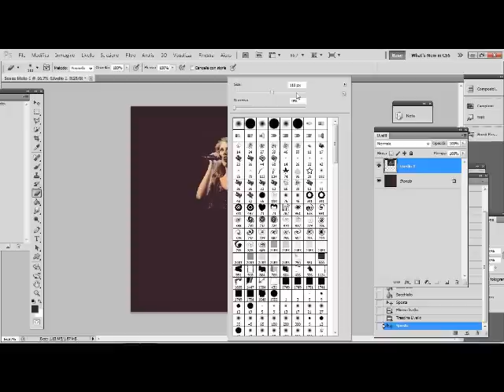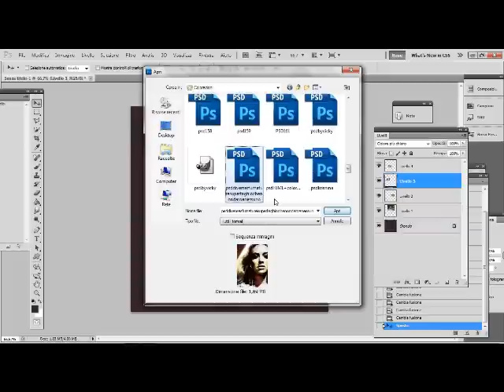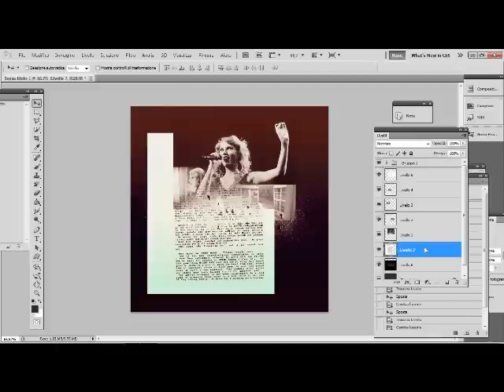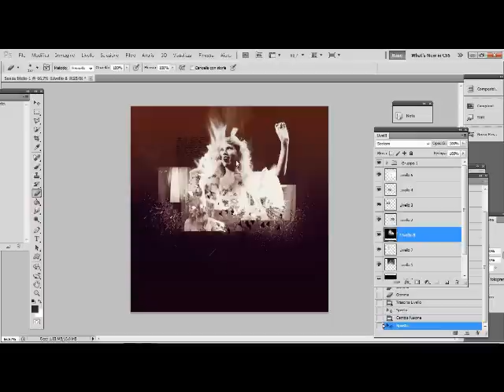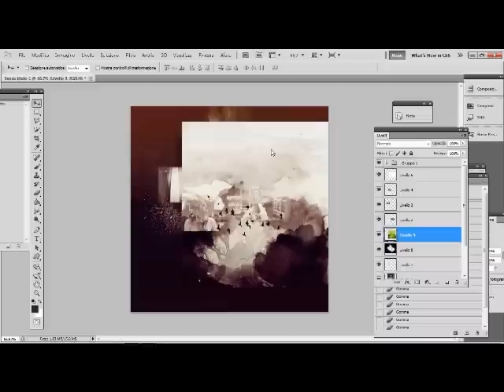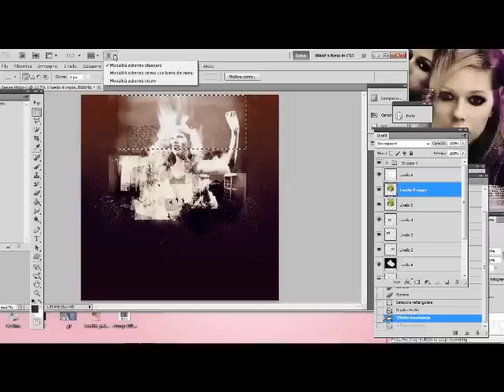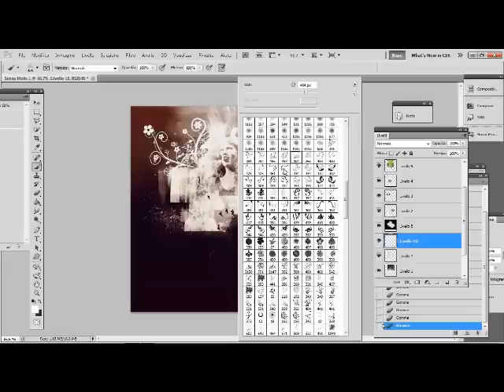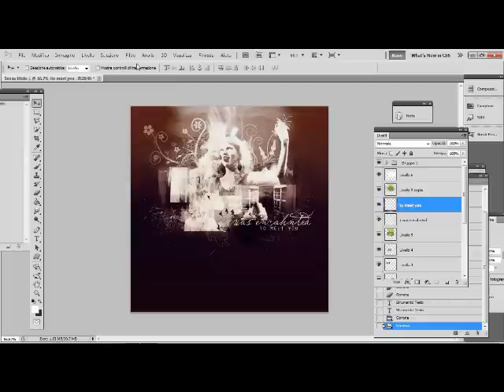Blend Taylor Swift - For Debbiah Contest